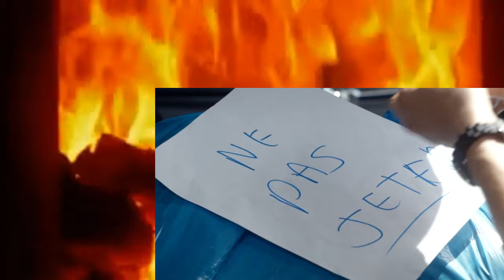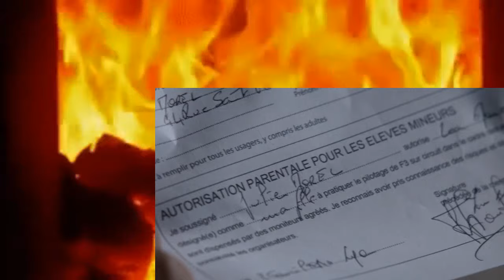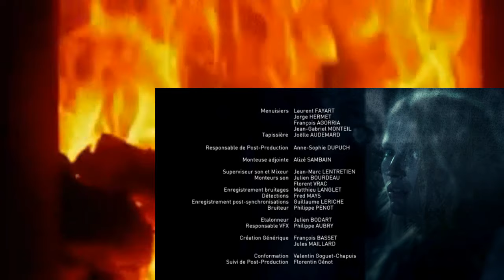The Disappearance S01E02